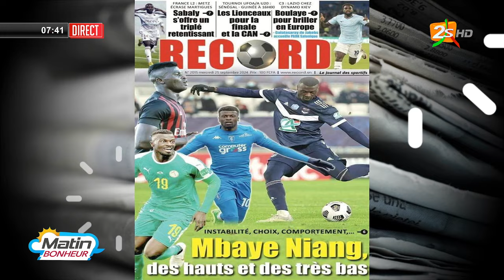MATIN BONHEUR AVEC ABDOULAYE MAAL - INVITÉS : SOKHNA ARAME DIOP(SOCIOLOGUE) ET LAMINE DIOP(PASTEF)